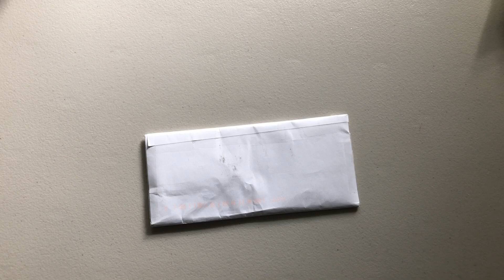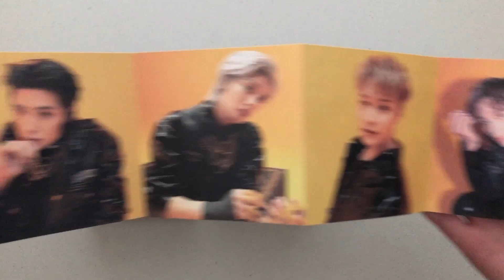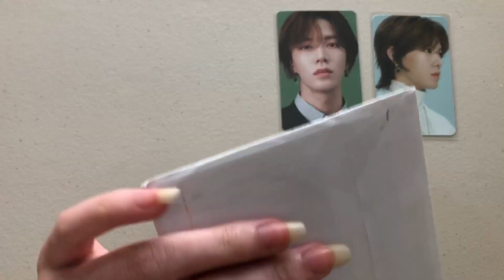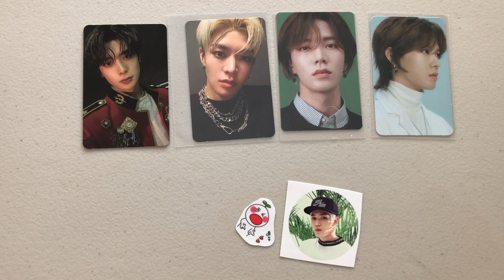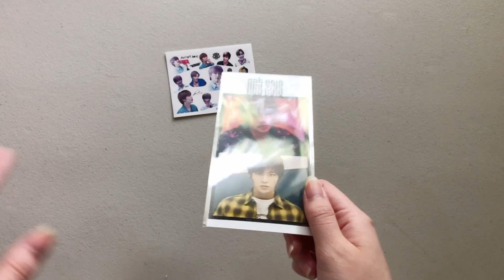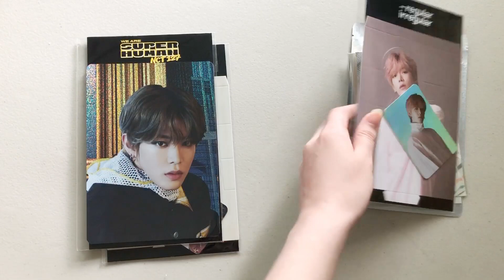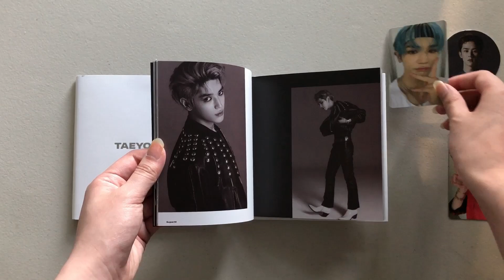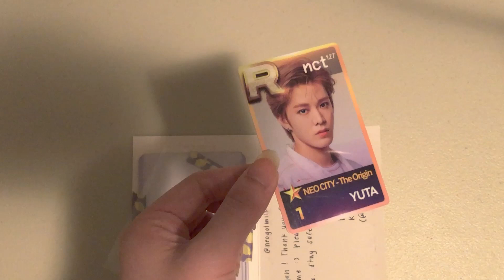[nct] july 2020 collective haul ✨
hi
timestamps !
✨ 00:00 first clip
↪ 01:02 yuta neo city card holder + pc
↪ 01:58 pc up close
✨ 02:06 second clip
↪ 03:08 yuta signed neo zone poster + rambling
↪ 03:53 neo zone kihno
↪ 05:13 huge neo zone poster
✨ 05:43 third clip
↪ 06:46 yuta 2020 sg pcs
↪ 08:21 yuta tfr second player pc
↪ 09:46 jaehyun tfr second player pc
✨ 12:20 fourth clip
↪ 13:50 me being surprised lmao
↪ 14:22 kun empathy pcs
↪ 14:50 yuta hi-touch poster
✨ 15:26 fifth clip
↪ 15:43 yuta empathy filmstrip
↪ 17:11 grapemusiccd package
↪↪ 18:55 yuta neo zone 4x6 photo
↪↪ 19:23 yuta summer vacation
↪↪ 20:18 yuta regular-irregular standee
↪↪ 20:30 yuta superhuman card holder
↪↪ 20:35 yuta neo zone standee
↪ 20:58 overview
✨ 21:23 sixth clip (album haul)
↪ 21:23 wayv takeoff
↪ 23:06 superm
↪ 24:26 overview
✨ 24:56 seventh clip
↪ 25:57 yuta limitless postcards + b2s pc
✨ 26:26 eighth clip
↪ 27:37 yuta ssm america entrance pc